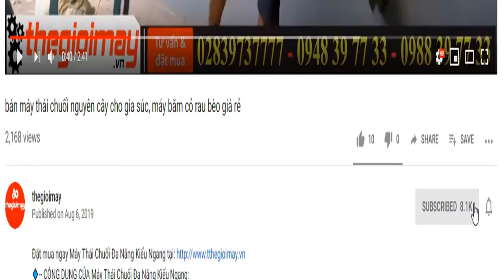Máy phun thuốc khử trùng phòng dịch động cơ xăng 2 thì oshima nhập khẩu thái lan bán tại hồ chí minh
✅MÁY PHUN KHỬ TRÙNG  OSHIMA T-3WF THÁI LAN GIÁ: 4,600,000 VNĐ BẢO HÀNH 12 THÁNG
✅phun hóa chất✅phun khử trùng✅phun thuốc diệt khuẩn✅phun dung dịch✅sạ hạt✅gieo hạt✅phun vôi bột✅phun dung dịch✅thuốc trừ sâu✅Tiết kiệm chi phí và thời gian cho bà con.
✅ CÔNG DỤNG CỦA MÁY PHUN KHỬ TRÙNG  OSHIMA T-3WF THÁI LAN
là dòng thiết bị được sử dụng trong công việc phòng trừ sâu bệnh cho những vườn rau, vườn cây ăn trái, phun hạt giống, phun phân. Máy phun phân  được thiết kế thùng nước được đúc bằng nhựa nguyên chất, sáng đẹp đem đến cho sản phẩm trọng lượng nhẹ.
✅ THÔNG SỐ KỸ THUẬT CỦA MÁY PHUN KHỬ TRÙNG  OSHIMA T-3WF THÁI LAN:
Động cơ 2 thì
Trọng lượng : 12 kg
Kích thước: 50x44x83CM
Bảo hành: 12 tháng
✅ ƯU ĐIỂM CỦA MÁY PHUN KHỬ TRÙNG  OSHIMA T-3WF THÁI LAN:
MÁY KHỬ TRÙNG OSHIMA  là thiết bị hỗ trợ con người trong việc phun thuốc được nhanh hơn đảm bảo sức khỏe con người khi tiếp xúc với chất hóa học trong thời gian dài với dung tích bình chúa 26 lít đáp ứng nhu cầu phun thuốc diện tích lớn, máy hoạt động bằng năng lượng động cơ xăng nên có thời gian hoạt động dài từ 6 đến 8 giờ.